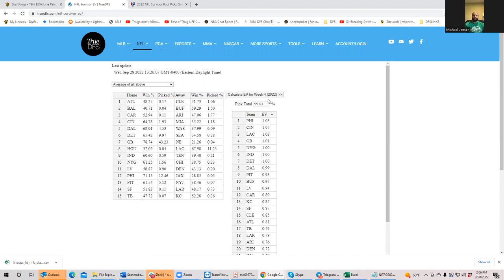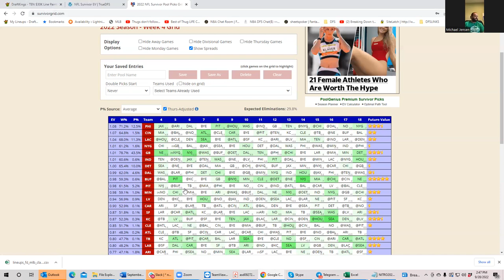SURVIVOR POOL ANALYSIS WEEK 4 WITH SHEETS AND BRAVEJAYHAWK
SOME TOUGH CHOICES THIS WEEK.